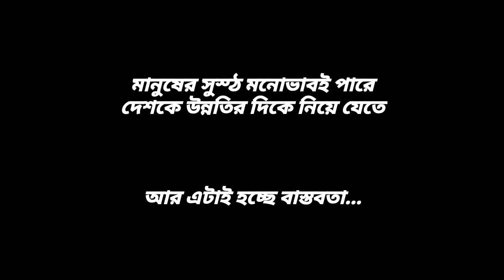বাস্তবতা-a short film by lamp post||REALITY-BANGLA SHORT FILM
2k18 NEW BANGLA SHORT FILM_
REALITY_A SHORT FILM BY LAMP POST

DIRECTOR■
ABIR SHEK

CAST■
POLLOB
ABAD
NAIM
BIKASH
& OTHERS

amder shortfilm vlo lagle